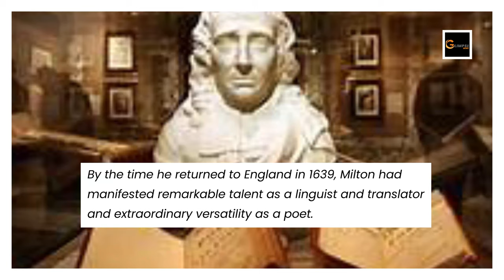Latest Political News| Glimpse News